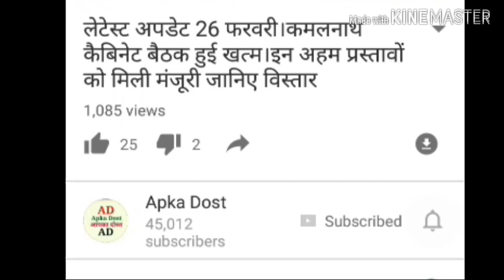संविदा कर्मियों के लिए ताजा खबर।संविदा कर्मचारी।नियमितीकरण के लिए GAD से मिले।देखें वीडियोApka Dost।